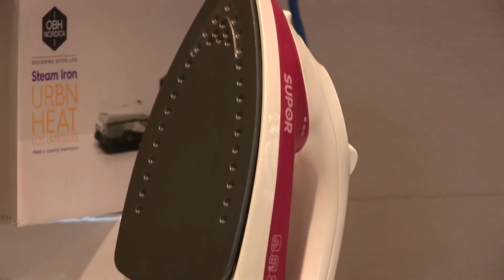Thierry de La Tour d'Artaise Pdg du Groupe Seb sur la Chine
Si les marchés financiers se sont inquiétés de la baisse de la croissance en Chine, qu'en est-il de la consommation. Le mieux placé, le Groupe Seb qui vend du petit-électroménager et des articles culinaires. Son Pdg était l'invité de la Web Tv ce matin, voici un extrait de la vidéo diffusée sur la Web Tv